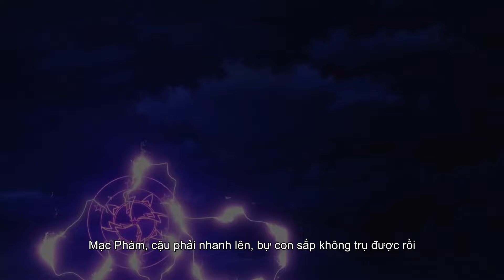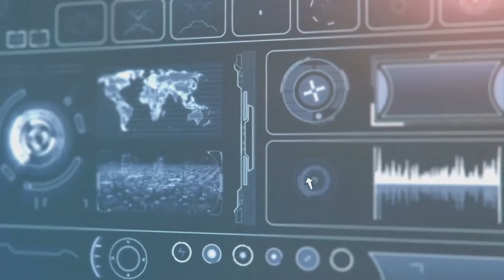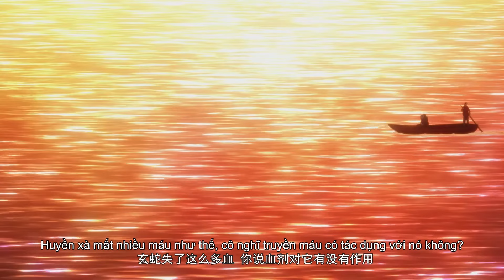☄️VIETSUB | Toàn Chức Pháp Sư | Almighty Mage S5 EP09 | Yuewen Animation Vietnam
《Toàn Chức Pháp Sư 》phần 1-5 lên sóng trên kênh Hoạt Hình Yuewen Việt Nam Official , bản quyền chính thức ~  Chào mừng các bạn đăng ký theo dõi chúng tôi👉

Thời gian cập nhật: mỗi tuần một phần

Giới thiệu
    Vừa tỉnh lại, thế giới đại biến. Ngôi trường truyền dạy Ma pháp quen thuộc, nói với mọi người muốn trở thành một Ma pháp sư lừng danh. Ma vật yêu thú tấn công loài người lang thang bên ngoài thành phố nơi họ sinh sống, nhìn chằm chằm như hổ đói...Thế giới sùng thượng khoa học đã trở thành sùng thượng Ma pháp.Có một vị pháp sư luôn bị đối đãi như một học tra, một bạn học được coi như mục quang, một người bố vật lộn ở tầng đáy xã hội, một người em gái khác huyết thống xinh đẹp nhưng không thể đi lại...Thế nhưng, Mạc Phàm phát hiện ra rằng hầu hết mọi người chỉ có thể học một hệ Ma pháp, bản thân lại là toàn chức pháp sư！